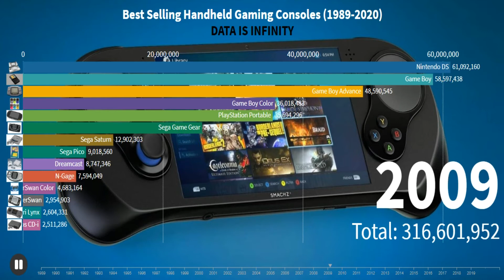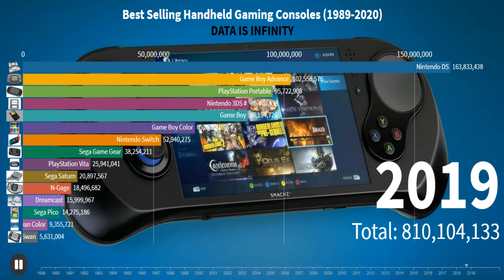Best-Selling Handheld Gaming Consoles (1989-2020)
Hardware firms shaded  Atari ,  Microsoft ,  Nintendo ,  Sega  or  Sony

Million-selling handheld game consoles

Nintendo DS Nintendo 2004
Game Boy Advance Nintendo 2001
PlayStation Portable Sony 2004
Nintendo 3DS # Nintendo 2011
Game Boy Nintendo 1989
Nintendo Switch hybrid video game console
Game Boy Color Nintendo 1998
Sega Game Gear Sega 1990
PlayStation Vita Sony 2011
N-Gage Nokia 2003
WonderSwan Color Bandai 2000
WonderSwan Bandai 1999
Atari Lynx Atari 1989